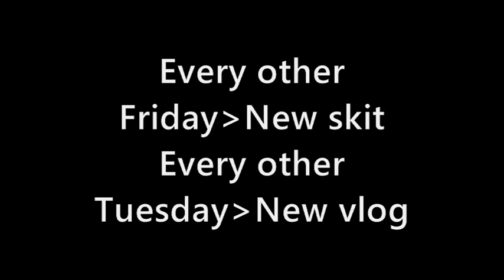IAN IS A PORNST*R!!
New me, new lineup, new videos.